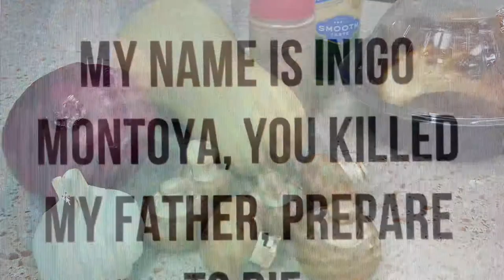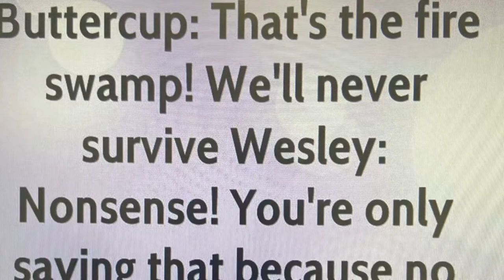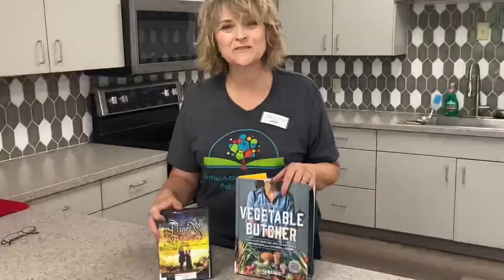Dinner and a Movie Princess Bride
Cook along with us for a perfect evening of cinema cuisine and cocktails.